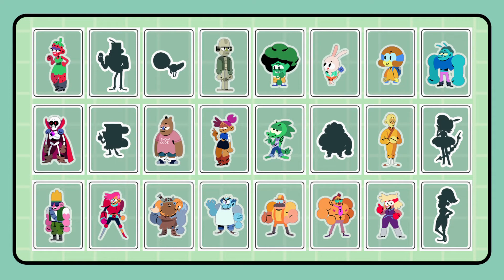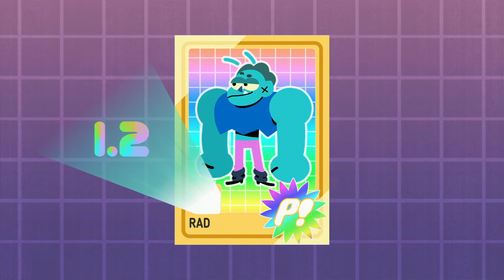OK K.O.! Let's Play Heroes | #10 | Bodacious Alien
I am playing through OK K.O.! Let's Play Heroes on the Xbox One.